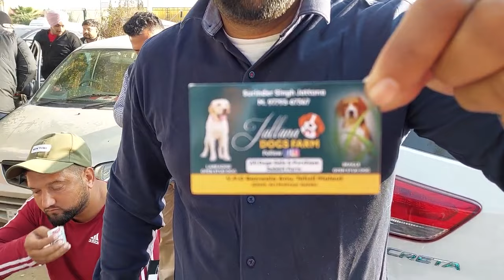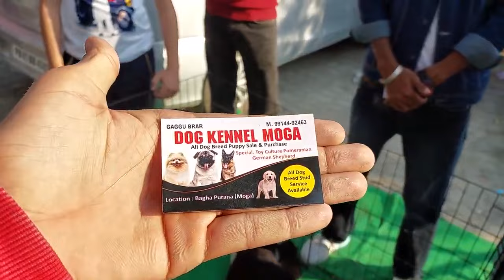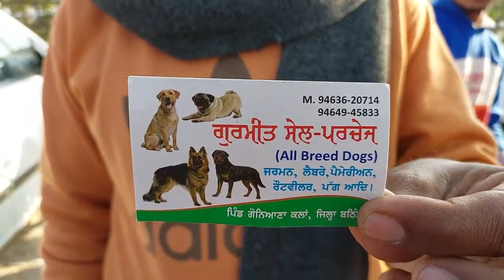Cheapest Puppy Market in Punjab || Dogs Price List 2024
Team Canine Master